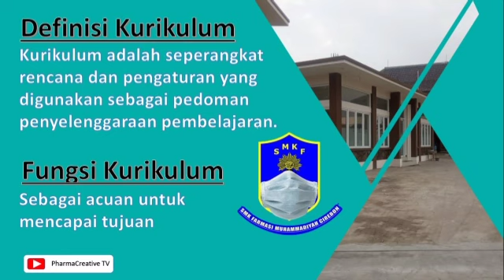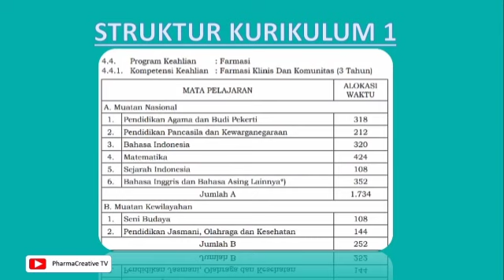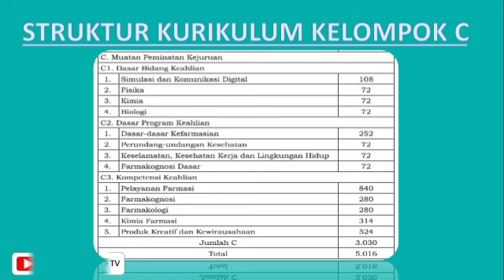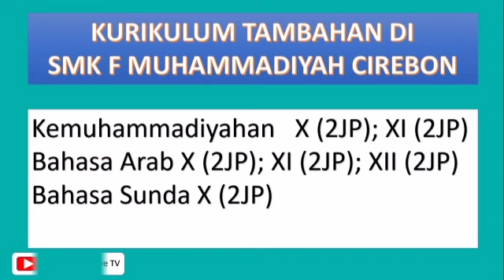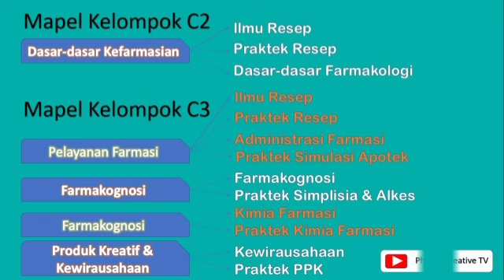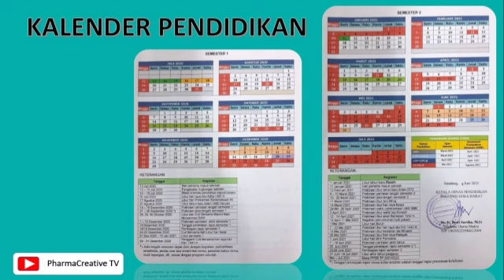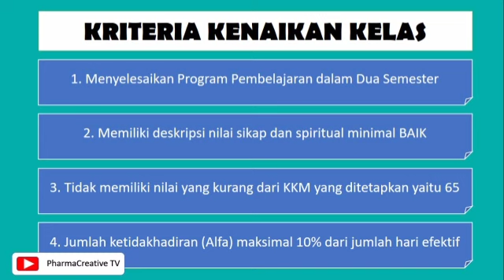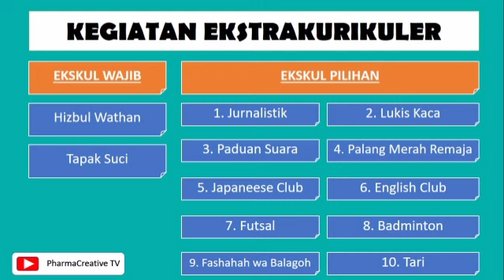Materi 3 Kurikulum Farmasi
Silahkan diakses dan dipelajari agar siap belajar di SMK Farmasi Muhammadiyah Cirebon...